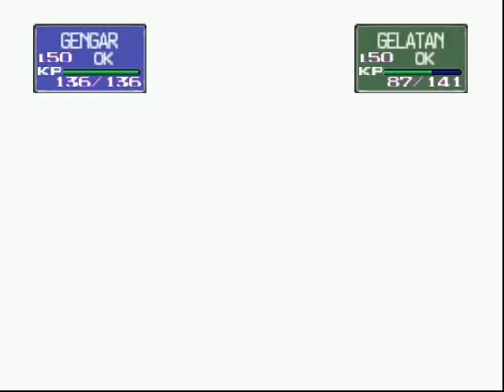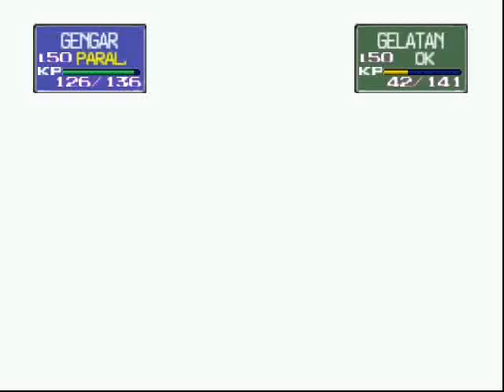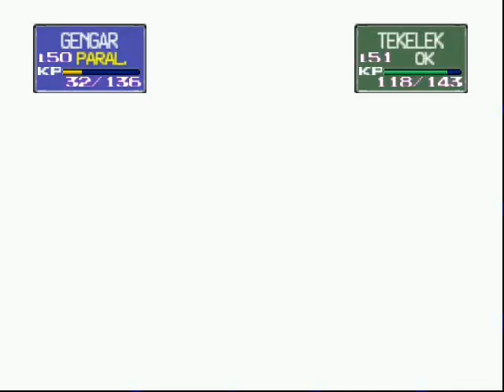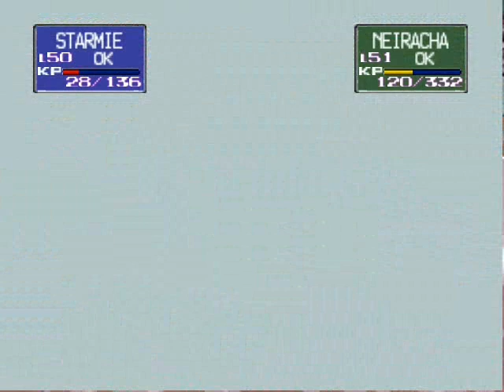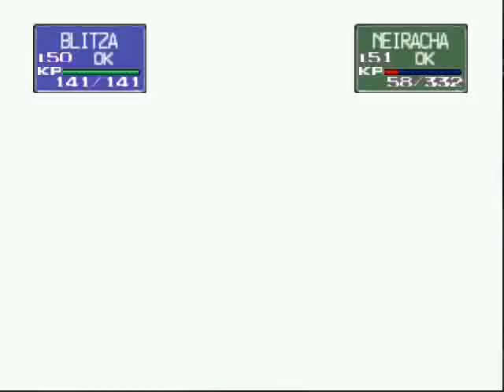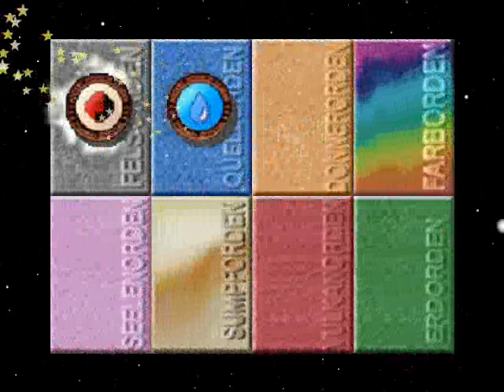Let's Play Pokemon Stadium 1 [German] Part 24 ~Schlechte Idee, Kai!~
Schlecht gemacht Einfälle sind hier zu bewundern!

*Re-Upload* Ohje...ja Raserei führt zum Tod xD Wusste nicht mehr das die Attacke so auf Dauer eingesetzt wird! Sorry *-* Aber dennoch schaffen wir im Hyperball bei 3 Gegnern immerhin 2 Continues - einen davon habe ich sogar etwas provoziert! Insgesamt wieder lustiger Part - und ja nebenbei ist wichtig das ich am Wochenende nicht da bin! :D Danke für euer Verständnis und viel Spaß!